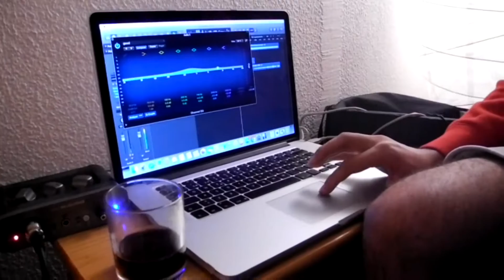RXBESPIERRE X LANE // ME BAJO PAL MORO (VIDEOCLIP)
Mixtape pirris de los noventa
032K X SHISA MOB 28030